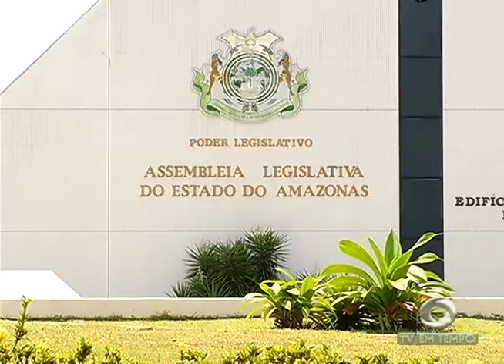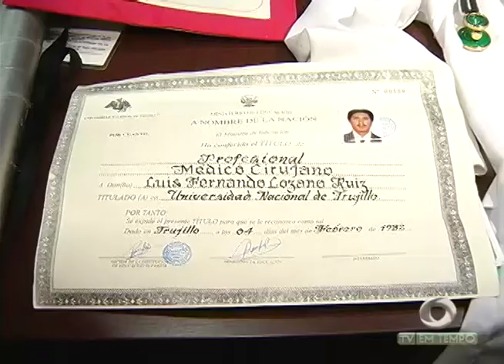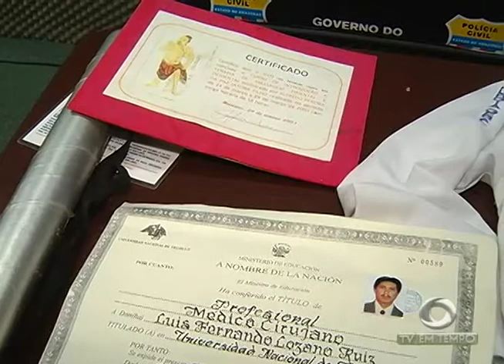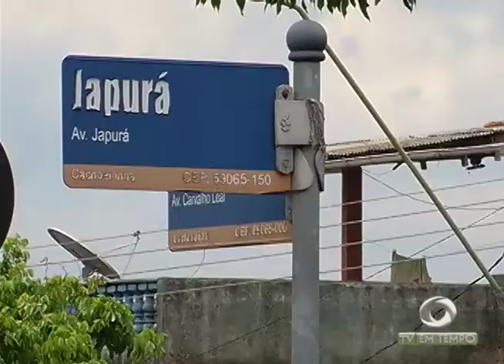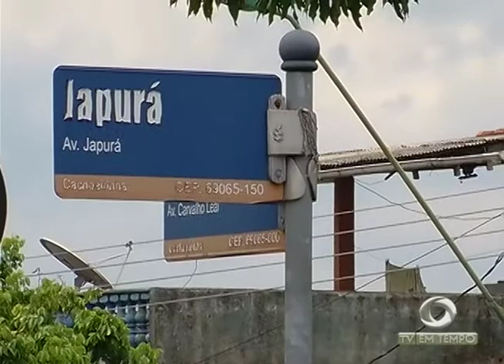Polícia prende falso médico peruano acusado de extorquir pacientes com câncer no estado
01º BLOCO JORNAL 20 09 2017 - Polícia prende falso médico peruano acusado de extorquir pacientes com câncer no estado